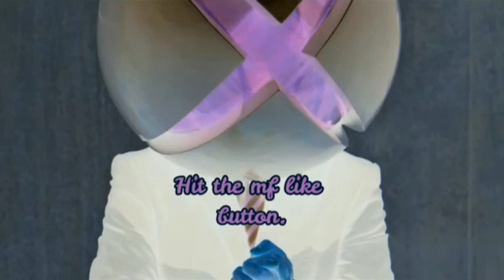The new FireBase Z map go STUPID!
I know it's not new but, idk.
Plus it took a week man.

Shout out @TSMSpamboy and @Noahj456, I luv boff of them, no homo.